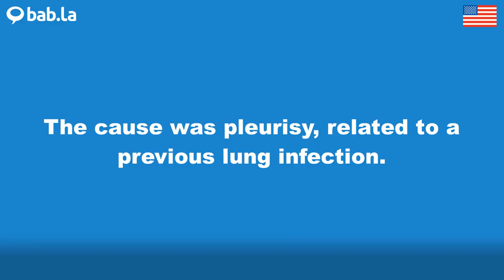PLEURISY pronunciation | Improve your language with bab.la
Improve your spoken English by listening to PLEURISY pronounced by different speakers – and in example sentences too. Learn and love languages with bab.la.